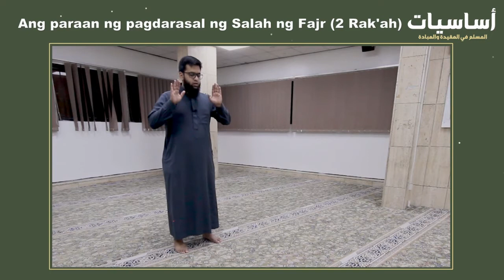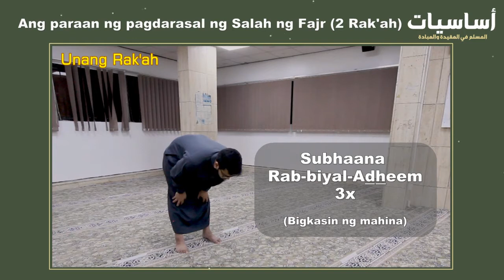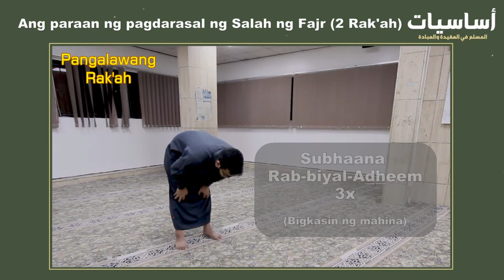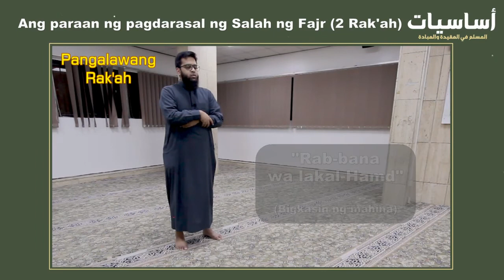Ang paraan ng pagsasagawa ng pagdarasal ng Fajr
Ito ang pagsasanay sa pagsasagawa ng pagdarasal ng Fajr. Ipinapakita dito ang bilang ng rak'ah, ang mga posisyon at mga binibigkas habang nagsa-salah.